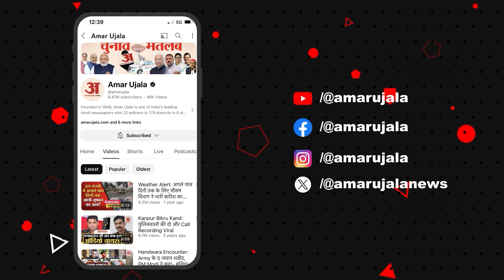Dileep Jaiswal: BJP कार्यालय में हुई बैठक, क्या बोले बिहार BJP के नए प्रदेश अध्यक्ष? Bihar Politics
Dileep Jaiswal: BJP कार्यालय में हुई बैठक, क्या बोले बिहार BJP के नए प्रदेश अध्यक्ष